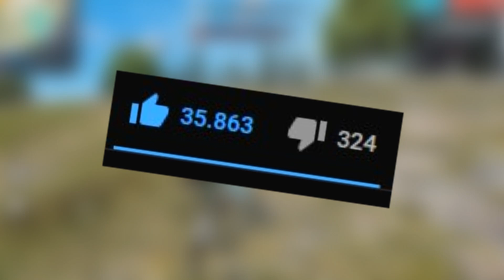INVIERTO TODOS MIS DIAMANTES EN EL BANCO DE BERMUDA Y ESTO SUCEDIO - ¿VALE LA PENA? - MILANESO